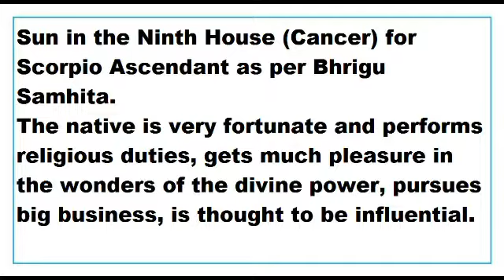sun in 9th House for scorpio Ascendant as per Bhrigu Samhita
This Video talks about the Results of sun in 9th House for scorpio Ascendant as per Bhrigu Samhita.